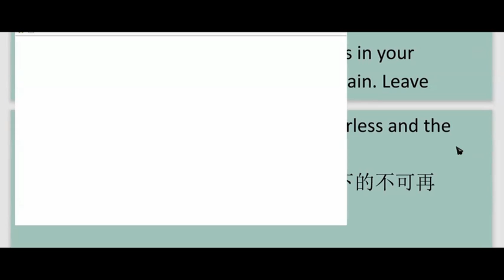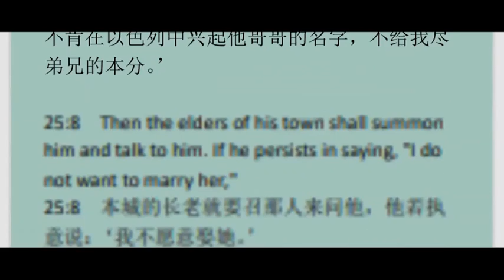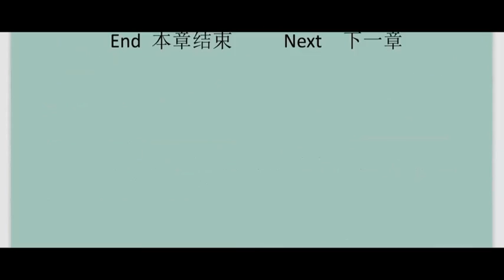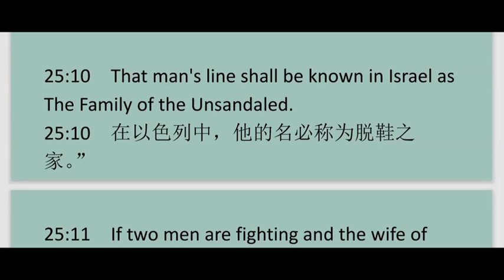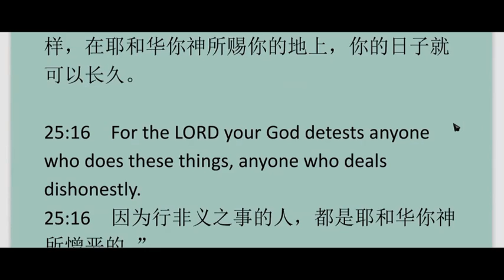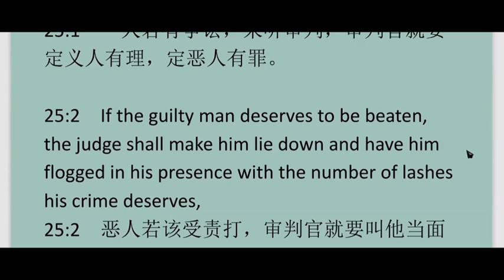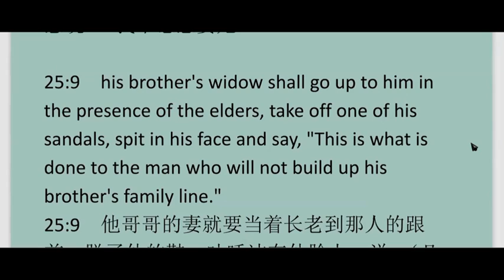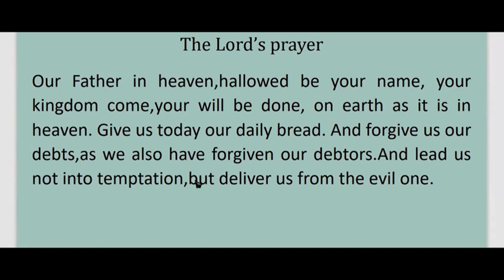Deuteronomy 25 申命记 第25 章 英文领读 及 英文见证配同声翻译